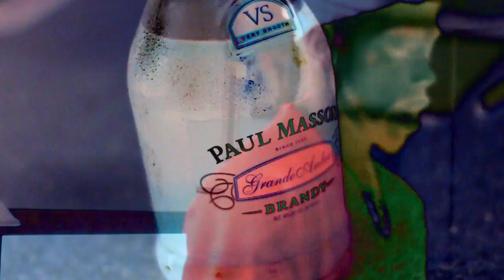3Block4 x BywoodAce - 1995 | Shot By. Outsiders Prod.